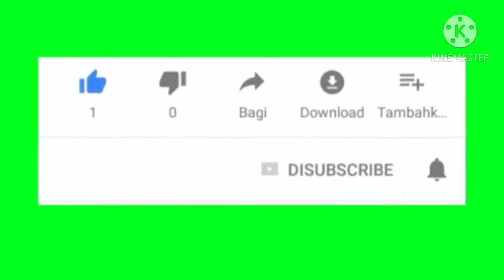Watching Badminton After Work